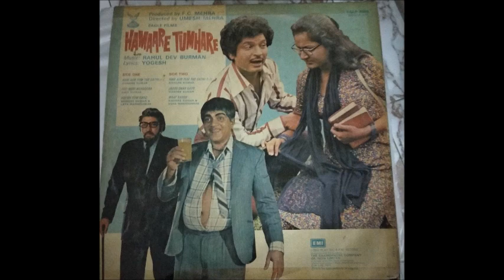Kishore Kumar_Jadoo Daar Gayo Re (Hamaare Tumhare; Rahul Dev Burman, Yogesh)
Nobody could do this like him. Kishore Kumar at his comic best in this madcap Pancham composition from the 1979 film Hamaare Tumhare. Note Kishore Kumar's voice modulation for Sanjeev Kumar, as he says "aisa karte hain...": perfect! The lyrics are by the ever-dependable Yogesh.
Here's a vinyl rip for listening pleasure.